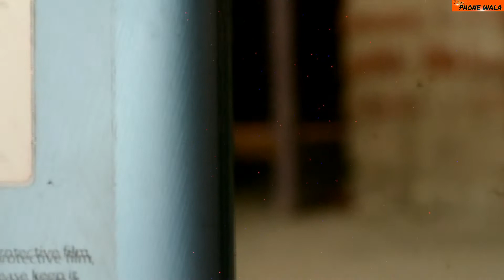Realme Narzo 20 After 111 Days User Reviews || Full Depth Review || Watch It Before Buy Or Not Buy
(1) RN10PMax
(2) Mi10i 5G

(1) RN10Pro
(2) RN9PMax

                            Or

                           OR

                           OR

                          OR

                            OR

                          OR

                     Readmi Note 7

                           OR

Hello bhai log ap sab kaisey ho. 1 number

sab maza mein to sab raaz khushi mast

Aaj Mein ney realme narzo 20 ke shat apna experience share kiya hai purey 111 din ka jo ap ko ek accha knowledge dega ki mera khud ka experience jo hai wo kaisa raha Realme narzo 20 mobile ke shat jo ki thoda bahut accha raha or maza v aya hai but kuch kuch chig aisa laga ki missing hai wo hota to accha hota yeh hota to accha hota par over all thick hai yeh phone leykin 111 din ka experience bahut hota hai bhai log ap kis phone ko recommend karney ko...

or kya ap sara kuch discription mein hi jan jana chahatey ho bhai log video ko v dekh lo sarey accha phone hai sab kiyen.

Aaj Ka Video Mein mainey yahi baaten baatani hai bas ab or baat next video main karegen or han yeh.

FAST CHARGING TEST OF REALME NARZO 10A VIDEOS KE LIYEN COMMEMT KAREY KI AP KO KON KON SA PHONE KA CHARGING VIDEO CHAHIYEN WO V BATAYEN

IF U HAVE ANY PROBLEM REGARDING THIS VIDEO THEN DIRECT CONTACT ON INSTAGRAM

THE PHONE WALA